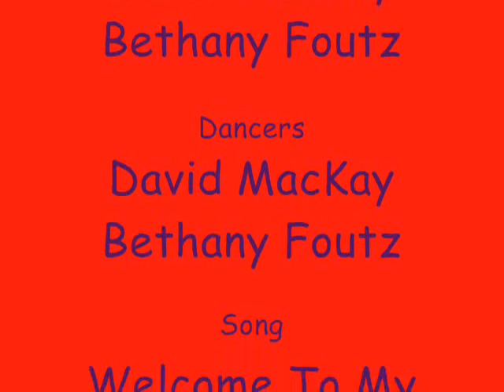Our Dumb Expirimental Film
a film that is dumb...and expirimental...yet halarious...you'll see